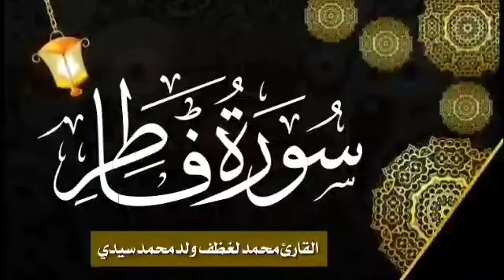سورة فاطر للقارئ الموريتاني الشيخ محمد لغظف ولد محمد سيدي|Mohamed Laghdaf Ould Sidi